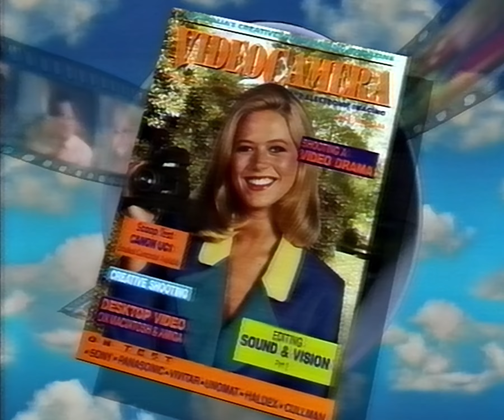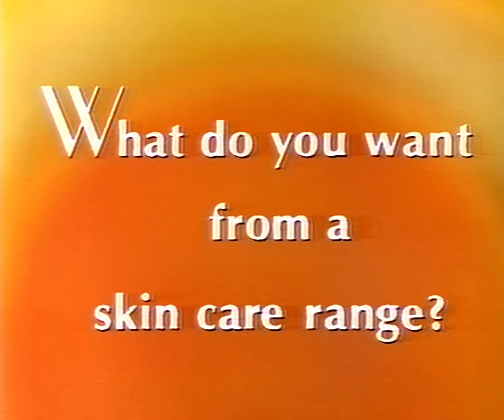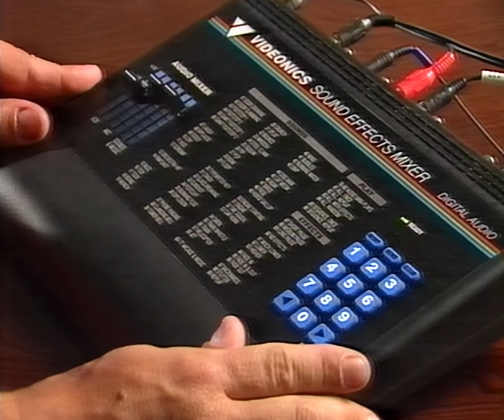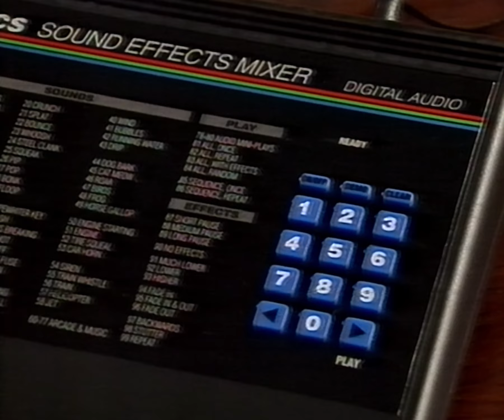Australia's Funniest Home Videos (1993-3)